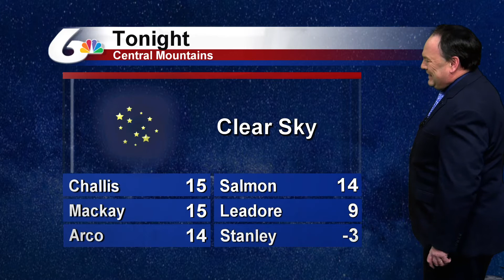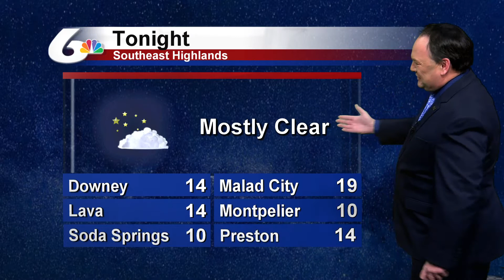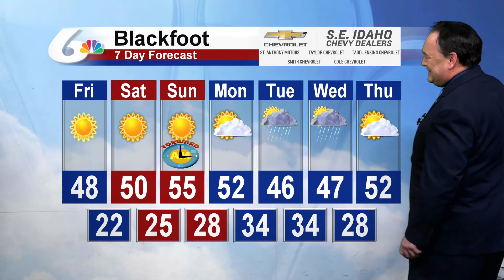Doug Iverson's March 11th Forecast